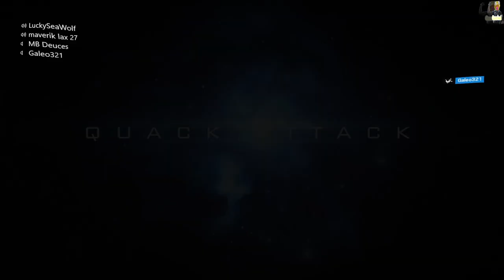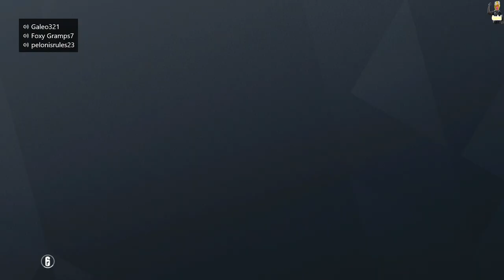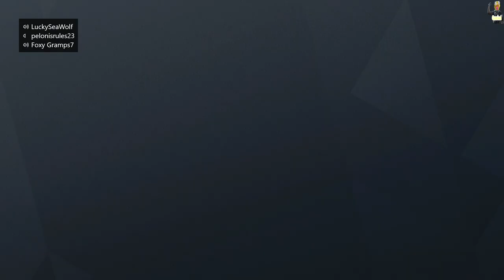THEY NEED TO NERF THIS OPERATOR! - Rainbow Six Siege Funny Moments!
► Squad in the Video:

LuckySeaWolf (Steven)
Maverik Lax 27 (McKee)
MB Deuces (Matt)
FoxyGramps7 (Nick)
Pelonisrules23 (Mike)
Galeo321 (Gal)

► If you read this far into the description then you are an amazing person. Have a great day!